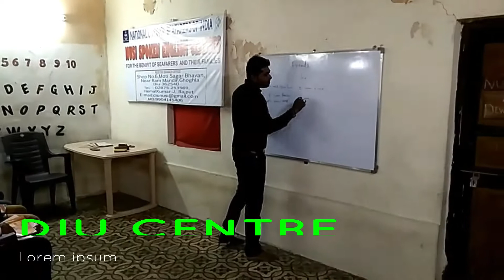merchant navy//FREE SPOKEN ENGLISH CLASSES for seafarers their families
free spoken english class for seafarers and their famaly member if you have pass port and want to join merchant navy.this comes under skill devlopment courses
MY VIDEOS
2)merchant navy.nusi gp rating